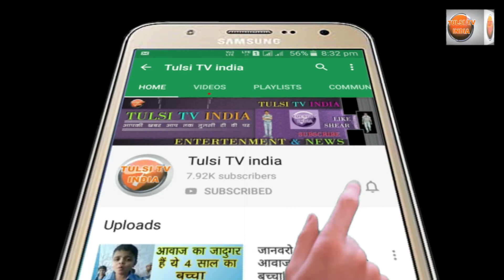शाकंभरी माता||Shakambhara Mataji Chanoud Pali Janmotsav ||शाकंभरी माताजी ||Tulsitvindia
शाकंभरी माताजी ||Shakambhara Mataji Chanoud Pali Janmotsav ||Tulsitvindia||
WellCome
    Tulsi TV India
Shakambhara Mata Mandir Chanoud Pali Rajasthan Kharwal Samaj Rajasthan